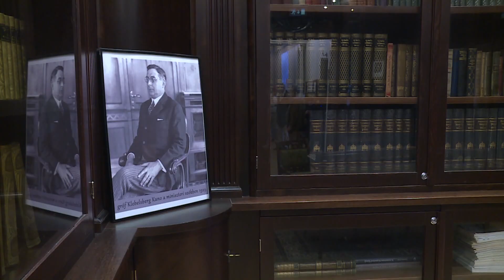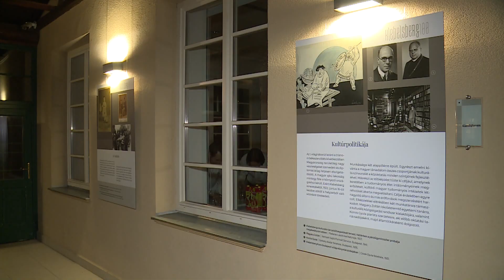Klebelsberg Kunó életműve utat mutat a nemzeti és kulturális értékek megőrzéséhez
Klebelsberg Kunó életműve utat mutat a nemzeti és kulturális értékek megőrzéséhez - jelentette ki Varga Mihály pénzügyminiszter a Klebelsberg Napokon. A programsorozat részeként hangversennyel, színházi előadással és számos más kulturális programmal várták az érdeklődőket.